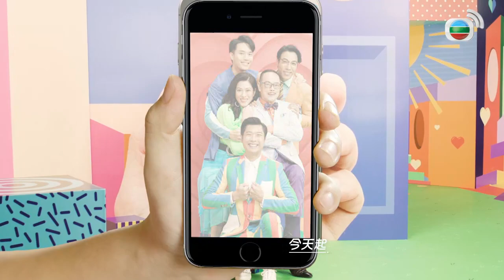【愛．回家之開心速遞】完整版 第1510集 致一直「還」堅持的人 | 劉丹、呂慧儀、單立文、蘇韻姿、湯盈盈、滕麗名、周嘉洛、張景淳、林淑敏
凌凌從荷李活拍戲回來後朝氣盡失，朱展、壯與璟風都覺不妥，打算待凌凌心情好轉才追問究竟。凌凌返回《揸流灘》的劇組工作，一改之前追求完美的態度，令劇組人員大感奇怪。杜演向朱展反映凌凌的狀況，着他設法讓凌凌振作起來。壯、璟風查到凌凌於荷李活拍戲期間的所為，朱展半信半疑。朱展、璟風、壯與子孝不想凌凌繼續沉淪下去，決意要令他重燃鬥志……